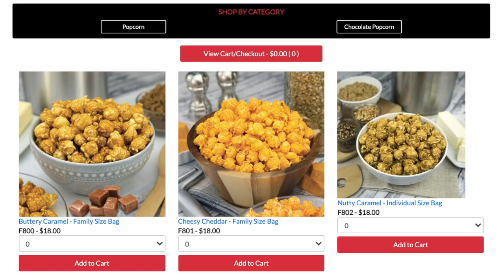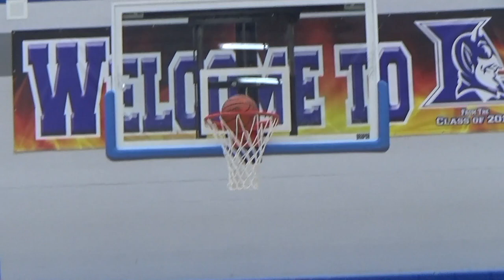LHS BDN - January 28, 2022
LHS BDN Student News - Lebanon High School Blue Devil News - January 28, 2022